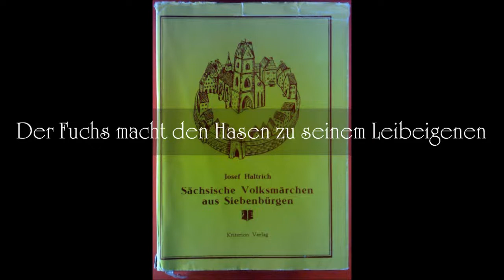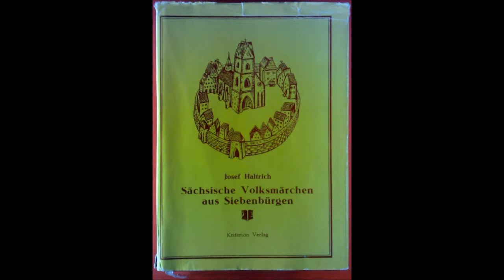Der Fuchs macht den Hasen zu seinem Leibeigenen (Josef Haltrich)